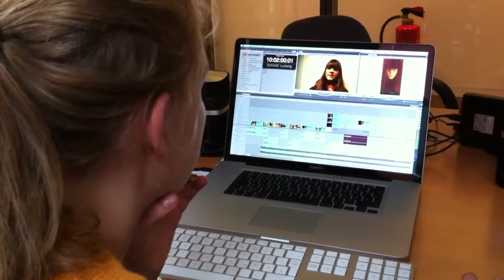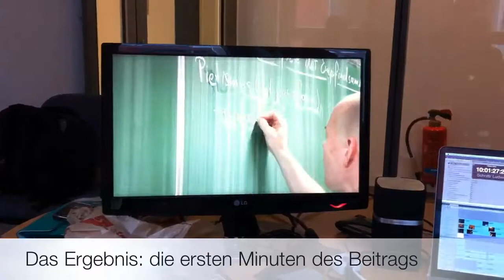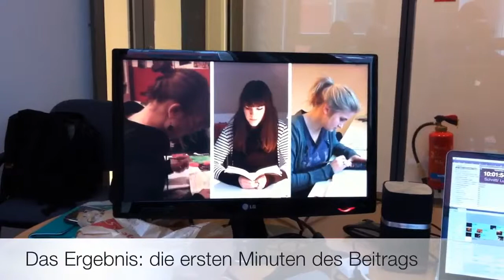Der letzte Schnitttag fürs Kunstprofil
Um den Schulalltag und den Schulstress dreht sich der Beitrag der Schülerinnen und Schüler des Kunstprofils am Gymnasium Horn. Sie haben drei ihrer Mitschülerinnen durch den Tag begleitet. Gedreht wurde schon Anfang des Jahres, fertig geschnitten wurde der Film vor wenigen Tagen. Hier sieht man ein paar Bilder vom Schnitt und die ersten Sequenzen des Beitrags.